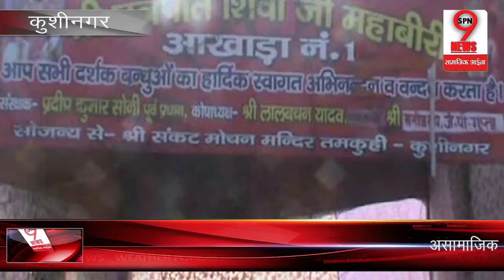प्रतिमा तोड़ने को लेकर हुआ बवाल, असामाजिक तत्वों के कारण हुआ...| Anti-Social elements activity…